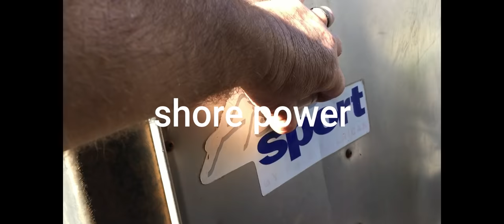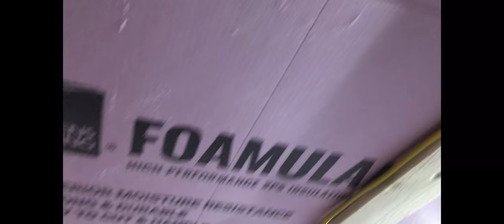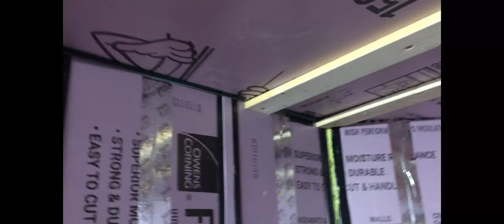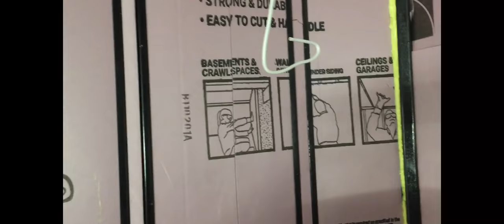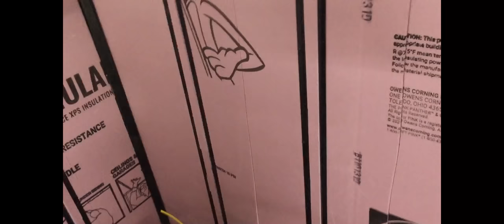cargo trailer conversion PART 6 SHORE POWER